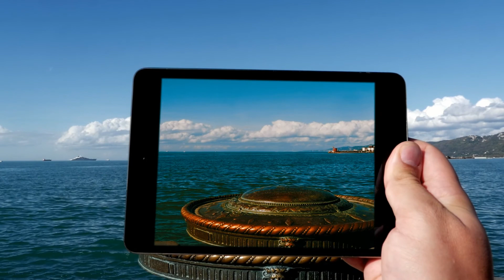Dal mare ai monti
Dal mare ai monti di Michele Pupo

una zoomata attraverso il Friuli Venezia Giulia: partendo dal mare di Trieste si giunge presso il castello di Miramare. Il brindisi di due calici di vino ci sposta alla filiera del vino nelle zone collinari della regione, finendo tra filari di vitigni. Poi in montagna, dove le mucche pascolano libere e il formaggio è il prodotto principe di questa zona. Per concludere in montagna con lo sport dell'arrampicata con giovani ragazzi che scalano pareti rocciose.